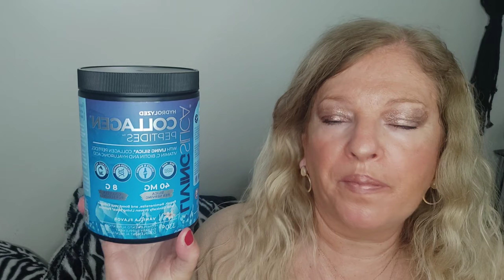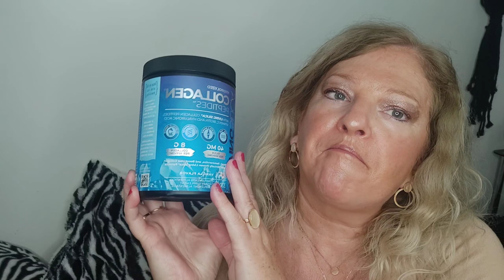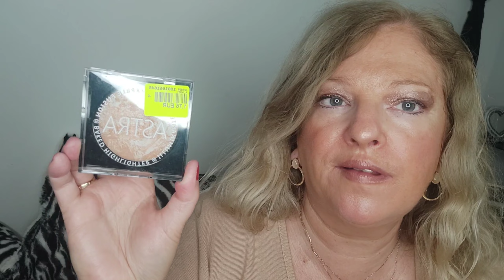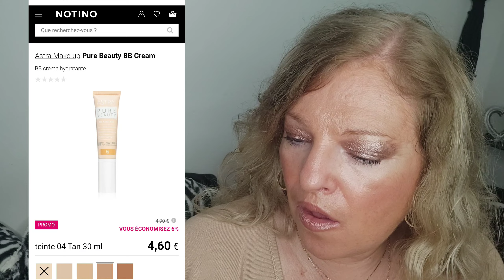Haul Noz 🥰🥰 Make-up Astra, produits du laboratoire Silicium...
Présentation des produits du laboratoire Silicium

SIL15KRYSTAL

Haul Noz make UP de la marque ASTRA
Mon lien de parrainage pour les magasins Noz:

Mon Instagram baboune42